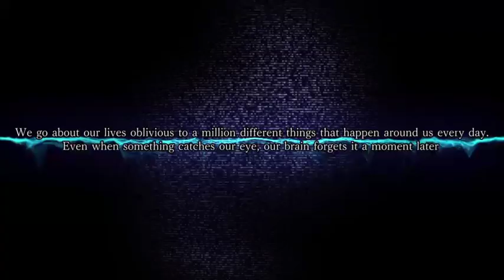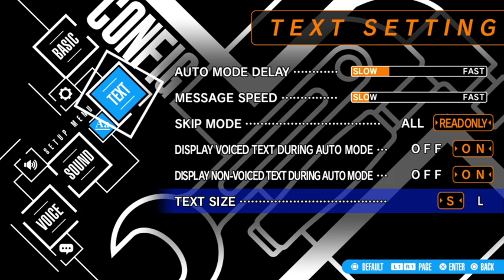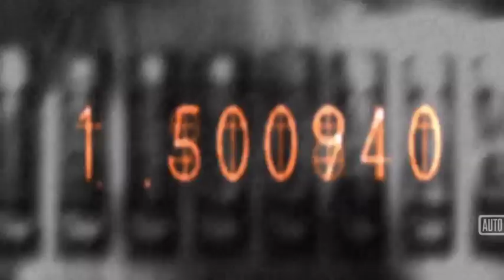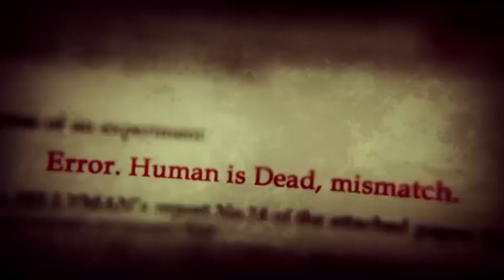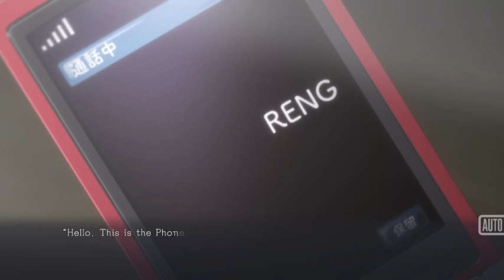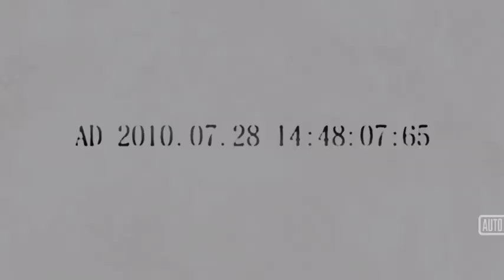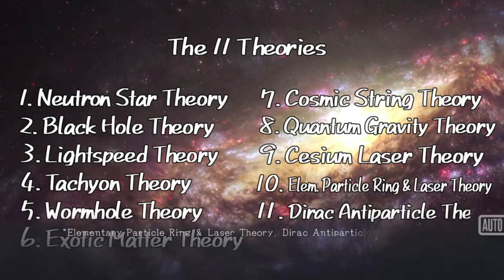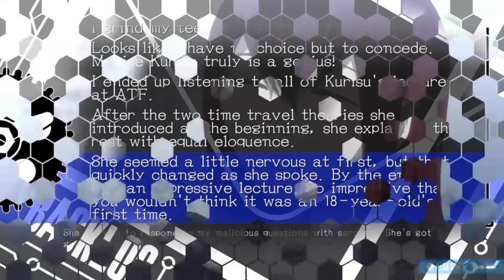Stein's Gate Elite. Part 1.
Hey there everyone! Welcome to the world of Stein's Gate Elite! We dive into this remasted visual novel of the hit series, Stein's Gate as we follow the Mad scientist on his journey to find Stein's Gate! please enjoy.